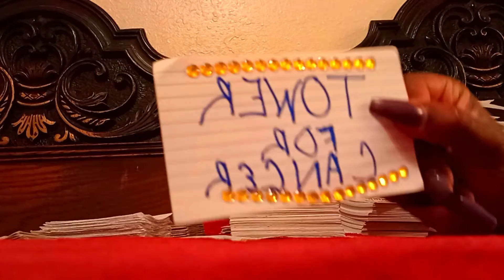reading 📚 on I got the Juice ,but I can't spill the Tea ,the Towers here.